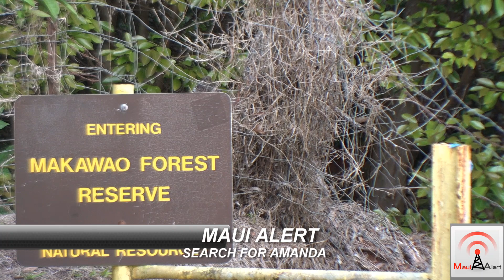Maui Alert Speaks to Kimerlyn Scott about Amanda Eller search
Kimberlyn Scott is assisting the search for Amanda Eller. Scott lost her child, Charli, under somewhat similar circumstances. Charli's disappearance turned out to be a murder.